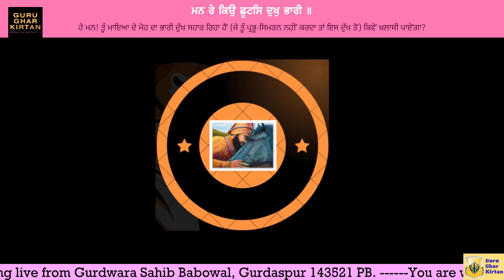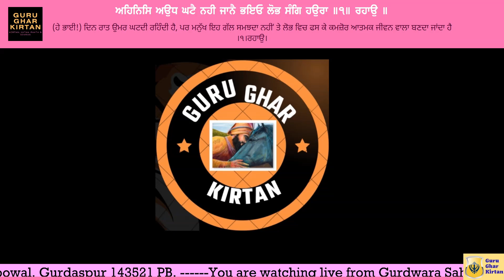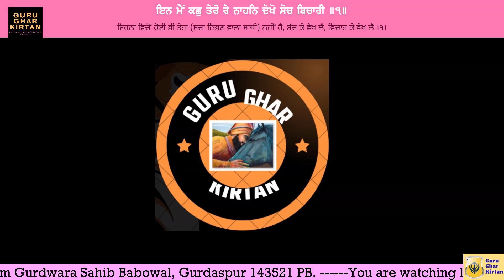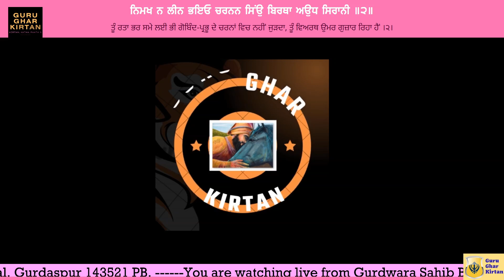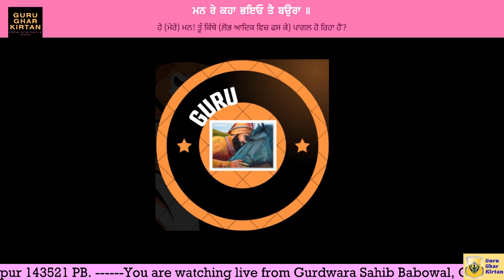Man Re Kaha Baheo Teh Baora - Bhai Ranbir Singh Ji